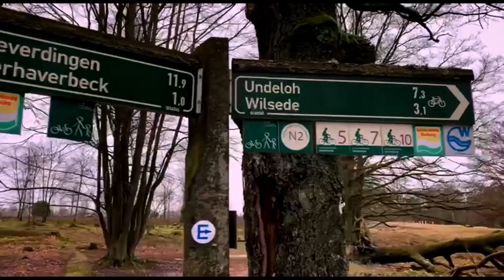Wilseder Berg - Heart of the Heath / Germany, Bispingen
Gloomy 11 km hike trough the protected nature of the heath "Lüneburger Heide" in Bispingen. Usually the pictures of the heath are perfect blooming in pink. But not every hike meets your expectations from the internet description. Because of the cloudy & grey day there were almost no people in this popular area, so the atmosphere with no city noises was really unique. The highest point is Wilseder Peak with 169 m. The first area of the heath was bought by Heath-Pastor Wilhelm Bode in 1910 & today one of the biggest protected heaths in whole Europe. Filmed & edited on my iphone.